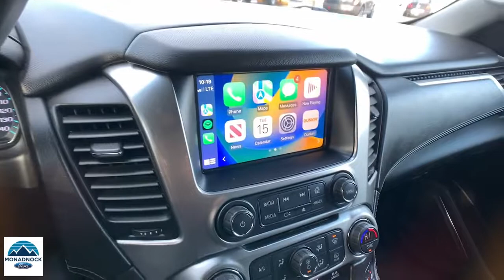2019 Chevrolet Suburban Swanzey, Keene, Brattleboro, Manchester, Greenfield, NH P4203A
Summit White Used 2019 Chevrolet Suburban LT available in Swanzey, New Hampshire at Monadnock Ford. Servicing the Keene, Brattleboro, Manchester, Greenfield, NH area.

Monadnock Ford
119 Monadnock Hwy

At Monadnock Ford you can receive a trade-in appraisal online to get a head start on the financing process. Visit our service Quick Lane to get in and out fast when it's time for routine maintenance.brbrbrSummit White 2019 Chevrolet Suburban LT 6-Speed Automatic Electronic with Overdrive 4WD EcoTec3 5.3L V8brbrAwards:br  * JD Power Dependability StudybrbrCheck this out at Monadnock Ford located at 119 Monadnock Highway in Swanzey, New Hampshire! Maverick Motor Group offers 150+ used vehicles available to purchase on any day.